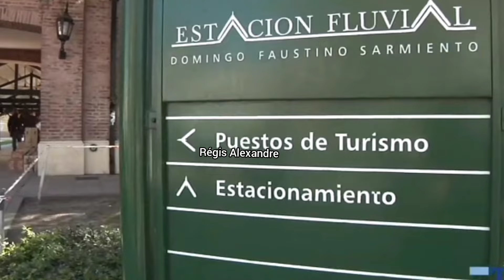Gay Kiss handsome boat trip lunch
The gentle breeze caressed their faces as the three young men sailed on the calm waters of the river, enveloped in an atmosphere of romance and friendship. The picturesque scenery of the city reflected in the waters created a magical aura around them. The onboard lunch was like a symphony of flavors, each bite accompanied by laughter and meaningful glances. Amid lively conversations and significant eye exchanges, a moment of tenderness unfolded: a kiss of love from the blond blue-eyed young man, who seemed to illuminate the world around him with his radiant beauty. In that moment, time seemed to stand still, capturing the essence of passion and connection that transcends words, echoing eternally along the tranquil waters of the city's river.